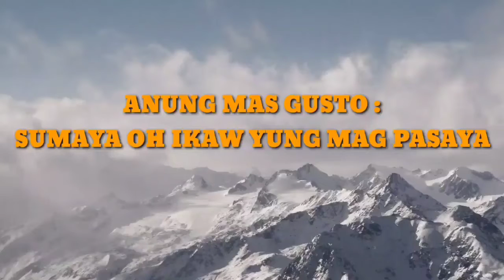JULY 28 2020 tanong?